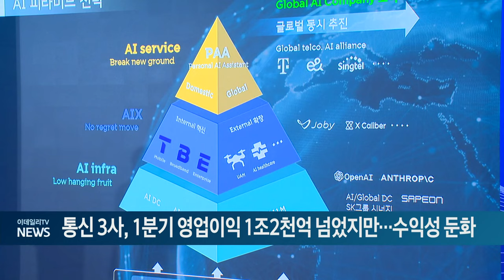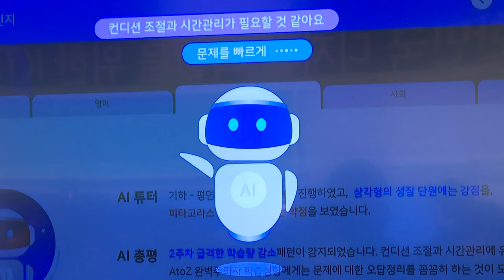통신 3사, 1분기 영업이익 1조2천억 넘었지만... 수익성 둔화 (20240510)